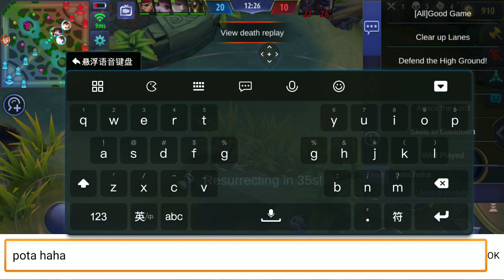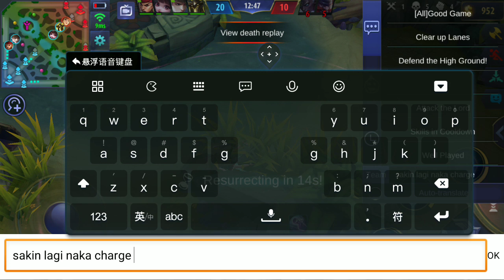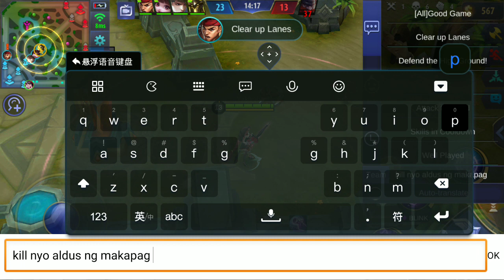Moble Legend-Lesley epic game hayst